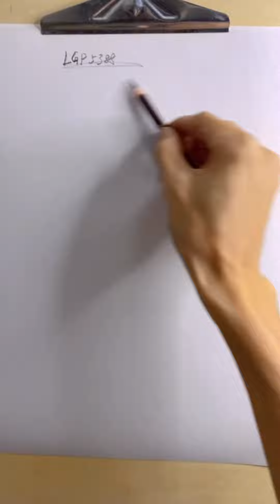How to Draw a Smoking Man's Face, Hyper Realistic | Step by Step | How to draw with a pencil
Whether you're a beginner or an experienced artist, our videos are here to inspire and guide you on your drawing journey. Join us as we delve into various techniques, tips, and tutorials to help you master the art of pencil drawing. From portraits to landscapes, we cover a wide range of subjects to fuel your creativity and enhance your skills.